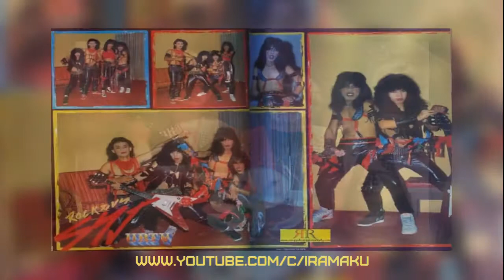SYJ Sofea - Di Tinggalkan Keseorangan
Band SYJ asalnya dari kumpulan `Ex-December' yang juga ditubuhkan oleh Syed Yusof Jamalulail (pada ketika itu beliau merupakan anggota polis trafik di Ipoh). Ia ditukar ke nama `SYJ' pada tahun 1978. Anggota asal `SYJ' tahun 1978 terdiri daripada Halim (gitar dan keyboard), Man Gemok (bass), Pak Su Nor (drum - kemudian diganti dengan Din Urko) dan Hamidi (Flute). Penyanyi wanitanya Rohana Kassim.
SOFEA pada mulanya ditubuhkan oleh Allahyarham Syed Yusuf Jamalulail atau dikenali sebagai "pak syed" dengan nama SYJ pada tahun 1983 di Kampung Manjoi Ipoh,Perak. Sewaktu itu SYJ hanya bermain di rumah-rumah kenduri kahwin sahaja. Ketika itu, Amir bukan vokalis asal SYJ’86,dia diambil ketika sesi ujibakat vokalis untuk kumpulan ini. Amir menyertai SYJ pada tahun 1985. Sewaktu itu rumah Pak Syed sahaja yang mempunyai studio jamming. Penyanyi asal SYJ Azmi Mansor atau pun nama samarannya Rod yang telah pun berundur diri dari SYJ.
Pada tahun 1986, SYJ’86 telah menyertai pertandingan Battle of the Bands yang dianjurkan oleh Ali Bakar. Ketika itu,pengurus kumpulan SYJ ialah Syed Yusuf Jamalulail. Selepas itu, mereka turut disertakan dalam album Battle Of The Bands 1 & 2 dengan lagu Hati Syaitan & Orang timur (BOTB 1),manakala lagu Mata Sepet & Teruskan untuk BOTB 2. Selepas album ini dikeluarkan, Syed Yusuf Jamalulail tidak lagi menguruskan kumpulan ini kerana sering mencetuskan kontroversi dengan lirik-lirik lagu yang 'panas' seperti Hati Syaitan,Orang Timur & Mata Sepet dan kerana tiba masanya untuk Amir dan Man Rani menggalas tanggunjawab sebagai "pengurus". Selain itu,mereka juga mencetuskan kontroversi dengan imej kumpulan rock dari barat seperti ‘Motley Crue’ dan ‘Kiss’. Lantaran itu mereka menukar nama kumpulan SYJ kepada SOFEA. Idea nama SOFEA merupakan idea daripada Man Rani sempena nama kekasihnya pada masa itu iaitu Julia Sofea. Nama ini muncul ketika kumpulan SYJ ini sedang van menuju ke salah satu tempat persembahan mereka. Dan tugas pengurus kumpulan juga telah diambil alih oleh Man Rani (bassist & 2nd vocal).
Pada tahun 1987, mereka keluar dengan album pertama mereka berjudul KEMBALI. Album ini mengandungi 10 lagu dan diterbitkan oleh Warnada Sdn. Bhd. Album ini turut menggunakan pemuzik luar (sessionist) yakni Raymond Lim. Ketika itu,barisan anggota Sofea telah bertukar di posisi drum iaitu Nahar telah menggantikan Eduat kerana beliau terlibat dengan beberapa masalah kesihatan.Sebelum ini Nahar pernah bermain secara sambilan untuk SYJ,maka selepas pengunduran Eduat, mereka terus menghubungi Nahar untuk menyertai SOFEA.
Pada tahun 1988, SOFEA telah mengeluarkan album yg ke-2 berjudul ANAK LIAR.Album ini merupakan titik mercu kejayaan SOFEA apabila memenangi beberapa anugerah seperti platinum gold disc,kulit album terbaik,sound system yang baik dan sebagainya. Barisan anggota SOFEA sekali lagi bertukar iaitu Fancy telah mengambil posisi bermain gitar menggantikan Zam. Album ini juga menyaksikan Man Rani telah menyumbangkan suaranya dengan menyanyikan lagu-lagu berentak slow rock iaitu Bunga Padang Pasir & Suratan Perpisahan yang merupakan lagu "berhantu" lantas digilai oleh rocker-rocker wanita pada masa itu.Dan saat itulah Man Rani digelar "Man glamour" oleh Mama Juwie.

Pada Tahun 1989, Nahar sekali lagi berkhidmat sebagai pemain drum & Fancy masih juga kekal di posisi gitaris untuk album ke-3 iaitu BONEKA PENTAS. Di dalam album ini kebanyakan lagu dicipta oleh anggota SOFEA sendiri. Lagu Syurga Di Hujung Jarum menampilkan Amir dengan Man rani bergabung suara sebagai penyanyi.Kali ini konsep serta imej sofea bertukar sama sekali oleh kerana permintaan syarikat rakaman.Lagu "Bungaku Kerinduan" merupakan lagu yang paling menyentuh hati kerana lagu ini ditujukan kepada isteri pertama Man Rani bernama Norbi binti Ahmad.Hasil perkahwinan beliau dkurniakan seorang anak lelaki bernama Muhammad Amin Bin Othman Rani. Umur beliau 22 tahun.Menetap di Buntung Perak bersama opahnya.
Pada tahun 1990 sekali lagi, SOFEA telah melancarkan album mereka yang terakhir berjudul MIMPI & AIR MATA. Ketika ini,Amir selaku vokalis telah menarik diri dari terus menerbitkan album ini kerana mempunyai masalah antara ahli-ahli SOFEA. Album BONEKA PENTAS merupakan titik mula kejatuhan SYJ SOFEA ini kerana album ini rata-rata ahlinya tidak lagi mempunyai minat untuk meneruskan perjuangan SOFEA terutama Man Rani.Oleh kerana ingin "menampakkan" arwah Eduat bersama SOFEA maka akurlah mereka untuk menerbitkan album ini walaupun mereka tahu yang album ini tidak akan membuahkan hasil. Kekosongan posisi Amir diambil oleh Zan(Alang). Manakala Eduat telah pun kembali dengam mengambil semula posisi drummer yang ditinggalkannya ketika dulu daripada Nahar. Atanka pula menggantikan kekosongan posisi gitaris yang ditinggalkan oleh Fancy kerana beliau menubuhkan kumpulan LEON.
Kini, salah sorang anggota SYJ86@SOFEA telah meninggal dunia iaitu Eduat atau Syed Noor Eduat bin Syed Yusuf Jamalulail pada 11 Oktober 2006. Al-Fatihah